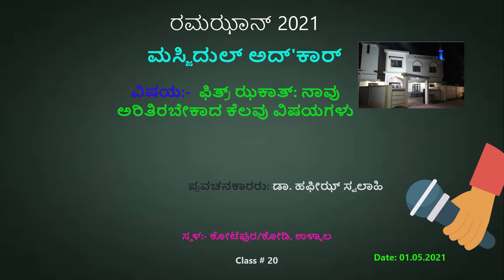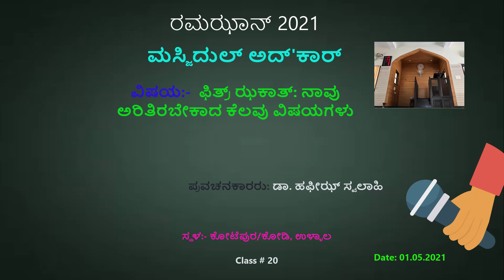ಫಿತ್ರ್ ಝಕಾತ್ ನಾವು ಅರಿತಿರಬೇಕಾದ ಕೆಲವು ವಿಷಯಗಳು, ಡಾ. ಹಫೀಝ್ ಸ್ವಲಾಹಿ, ಮಸ್ಜಿದುಲ್ ಅದ್'ಕಾರ್, Class # 20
ವಿಷಯ/Subject: ಫಿತ್ರ್ ಝಕಾತ್: ನಾವು ಅರಿತಿರಬೇಕಾದ ಕೆಲವು ವಿಷಯಗಳು [Fitr Zakaath: Some things we should be aware of]

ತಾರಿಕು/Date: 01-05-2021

Class # 20

ಹಿಂದಿನ ಕುತ್ಬಾಗಳಿಗೆ ಈ ಕೆಳಗೆ ಕೊಟ್ಟ ಲಿಂಕ್ ಕ್ಲಿಕ್ ಮಾಡಿ (ಸರಾಸರಿ 20 ಪ್ರವಚನಗಳು ಪ್ಲೇ ಲಿಸ್ಟ್ನಲ್ಲಿ ಇದೆ)

[For Old Class, Please click the Below Link – Around 20 Classes are in Play list]